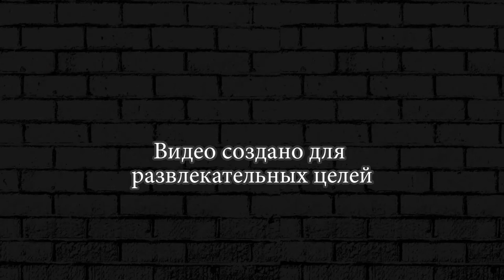ВОЛШЕБНЫЙ ПЕНДЕЛЬ ! ► Burrito Bison Launcha Libre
ПЛЕЙЛИСТЫ С ИГРАМИ